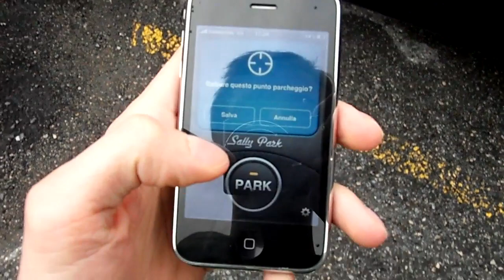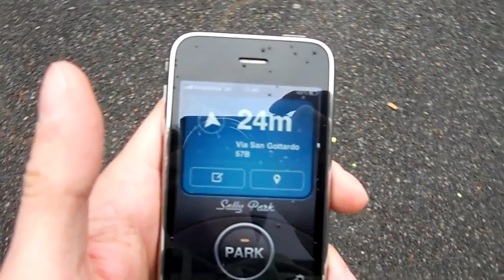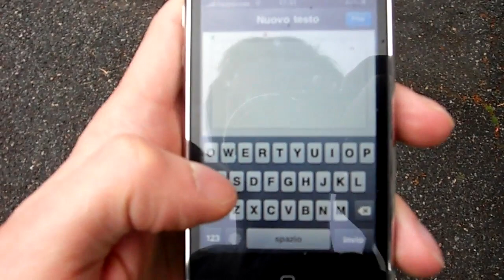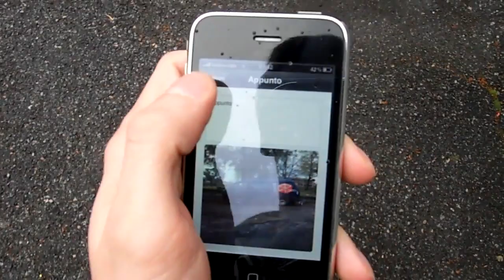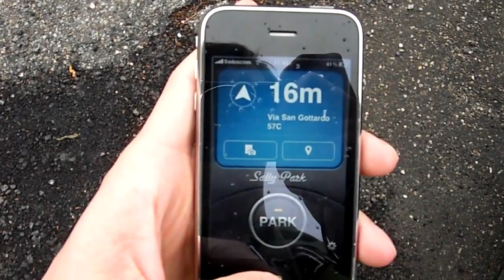Sally Park iPhone - Recensione